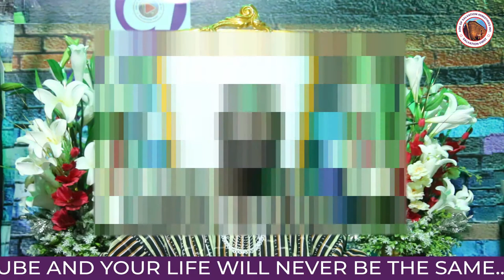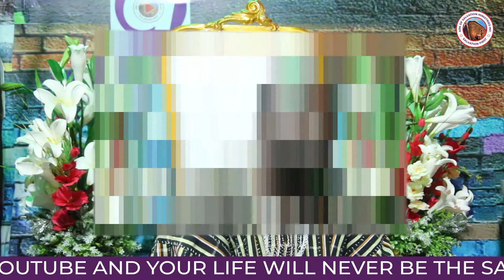ONE OF THE ANTI - CHRIST SYMBOLS (UNITY) PART FOUR